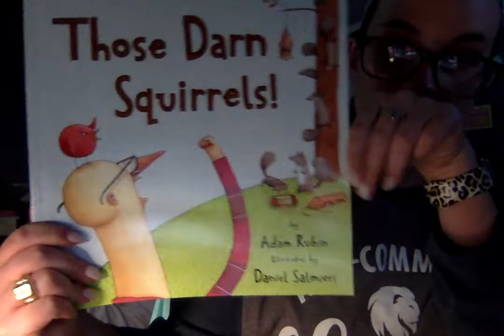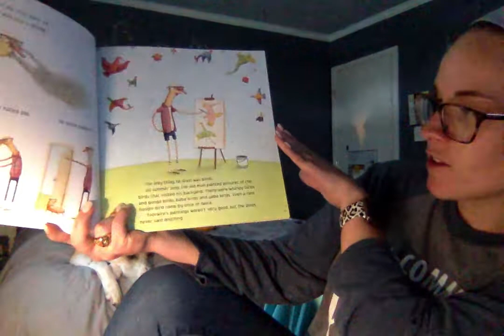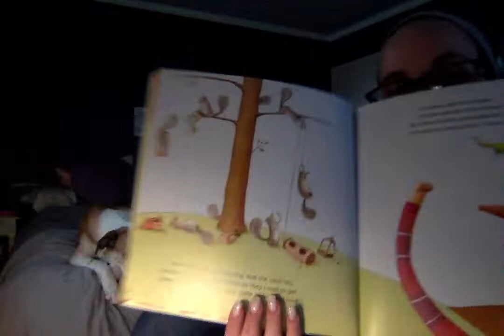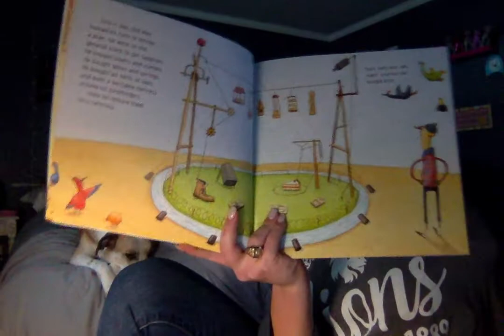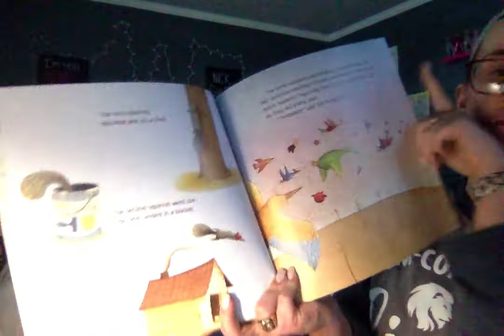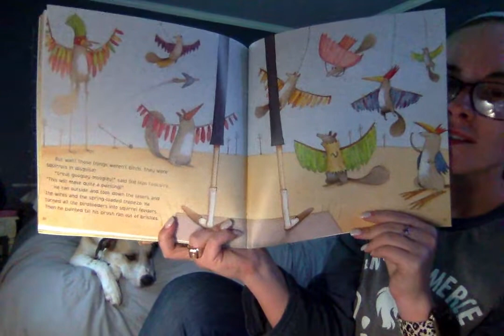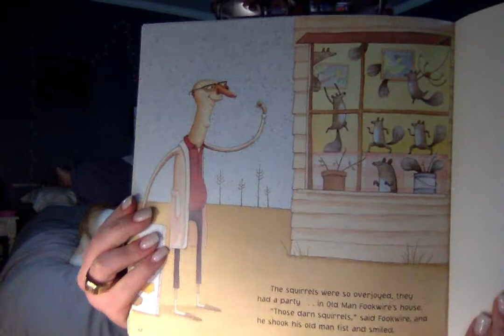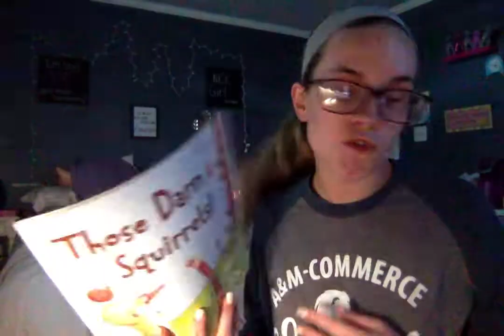Those Darn Squirrels! read aloud by Adam Rubin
The story of what happens when a grumpy old man and some mischievous squirrels match wits - with hilarious results!